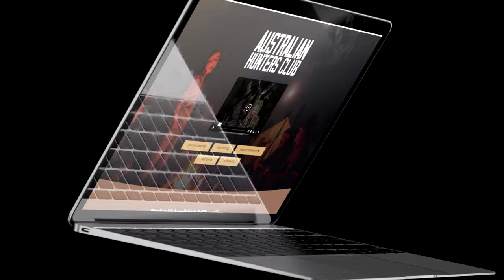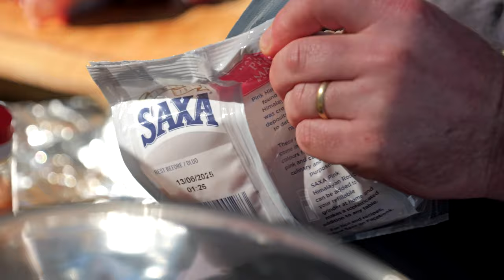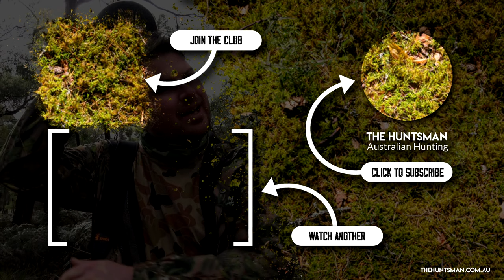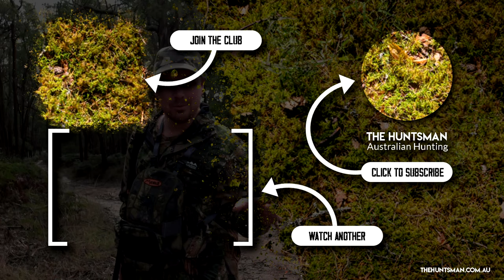Tracking a sneaky 12 point Red Stag | Red deer hunt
Blood is memory: Epic 6x6 red deer stag hunt
S01 E10 (Season finale) | The Australian Huntsman

Every heartbeat, every drop of blood carries the torch of memory, illuminating the hunter's path. The red dirt and red stags of Nyora, Australia continue to call me back. With my friends KC and Brad from Havago Safaris at my side I intend to answer that call. I'm hungry for the red stag's crown, but falling the king won't be easy. Only blood and memory will tell.

Tune into the epic season finale of The Australian Huntsman Season one as Chris Waters chases after an epic 6X6 red stag. The episode features mysterious dead animals, donkeys, goats, water buffalo and red deer a plenty. It is Australian deer hunting at it's finest.

TIMESTAMPS

00:00 - Blood is memory
00:58 - Visions of a monster
01:52 - Something dead?
03:13 - Murphey's law
03:58 - The smell of goats
04:39 - First signs of the red stag
06:10 - Water buffalo ruin the hunt
07:53 - New plan, new approach
09:35 - The shot, the kill, the work
13:43 - Red stag marinated venison steak recipe
16:23 - Season one recap

We are a diverse and authentic nationwide hunting club of like-minded & passionate Aussie hunters who care about hunting & the life and fullness it provides. New hunters & veterans, deer, waterfowl, pig, fox, rabbit, large game hunters, all hunters are welcome.

As the world’s oldest gun manufacturer, Beretta’s history is an impressive collection of triumphs, technological achievements, and unwavering commitment to quality. I you're in the market for a new high-quality rifle, shotgun or handgun you should check out Berettas and Beretta family firearms including Benelli, Franchi, SAKO, Stoeger, Tikka, Uberti, and the Burris Optics and Steiner Optics. Beretta proudly supports the work and values of Chris Waters, The Australian Huntsman.

The Hunting Trips Australia website is your one-stop shop for guided hunts, workshops, training, and hunting property access in Australia. Featuring the best and most experienced hunting guides (outfitters) Australia has to offer it's easy to find your perfect hunt.